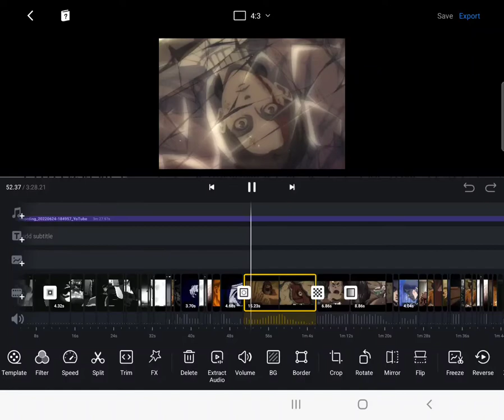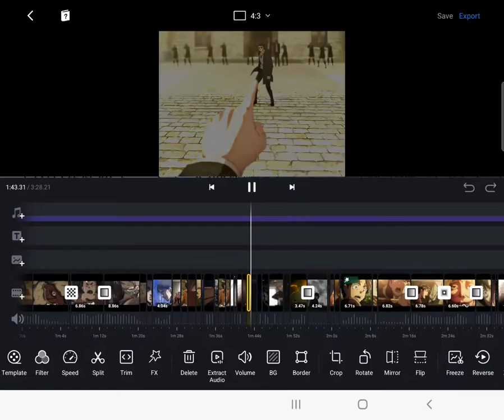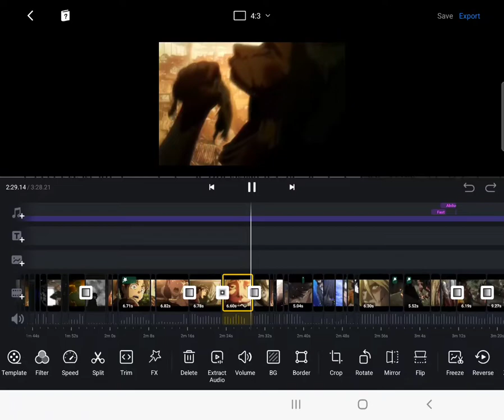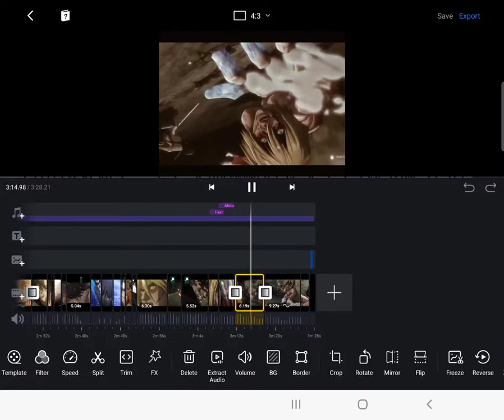Eren yeager edit